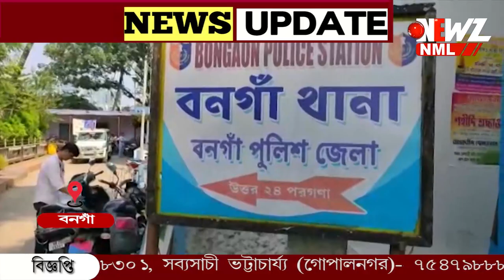শিক্ষিকাকে ধর্ষণের অভিযোগে বনগাঁয় গ্রেপ্তার শিক্ষক।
শিক্ষিকাকে ধর্ষণের অভিযোগে বনগাঁয় গ্রেপ্তার শিক্ষক।বিয়ের প্রতিশ্রুতি দিয়ে ধর্ষণের অভিযোগ৷অভিযুক্তকে বনগাঁ আদালতে তোলা হয় ৷সাত দিনের পুলিশি হেফাজতের আবেদন পুলিশের ৷